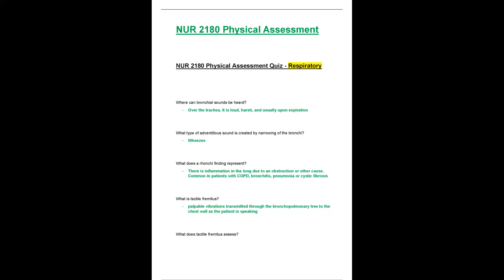nur 2180 nur2180 physical assessment quiz respiratory latest 2021 2022 rasmussen